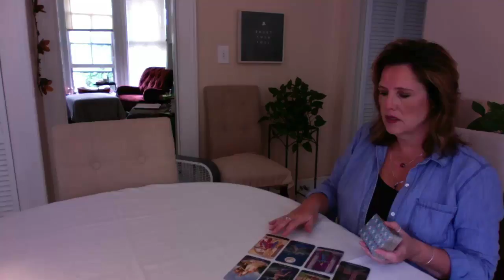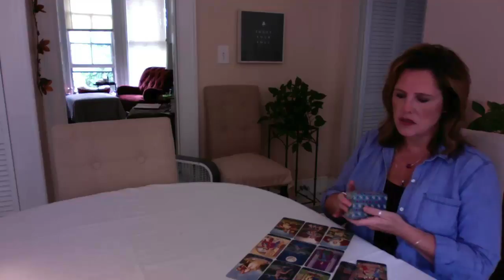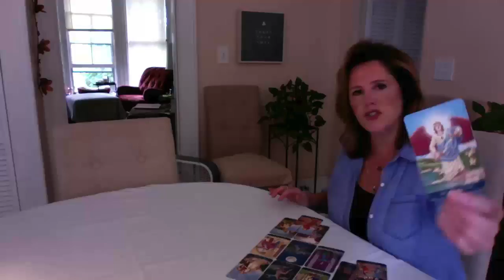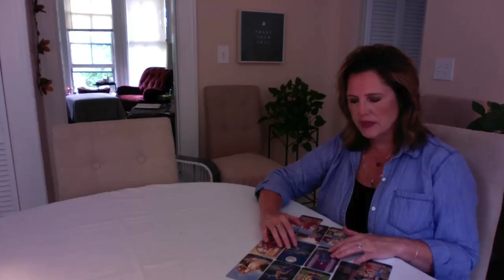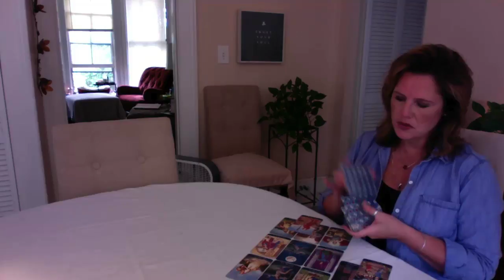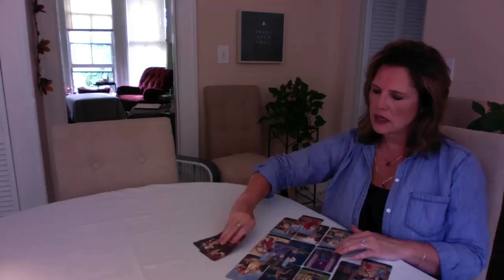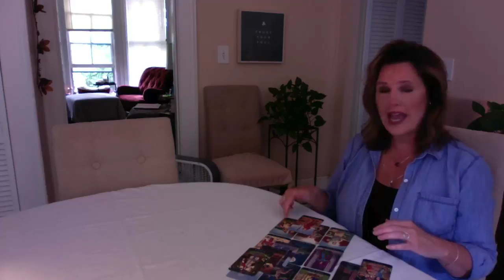Trust your feelings, ARIES August 22-31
Private Readings - will resume in September. Look for the calendar to be opened again mid-August.